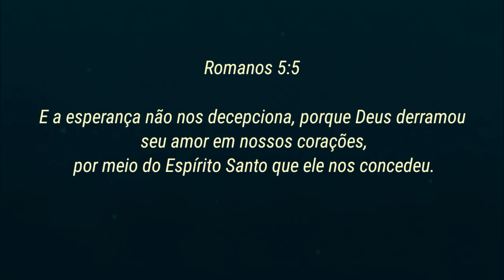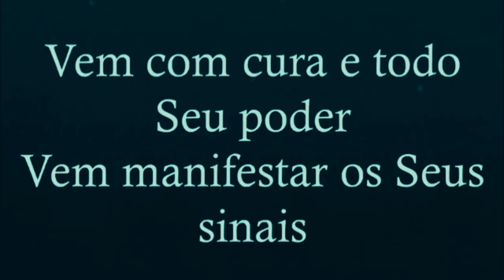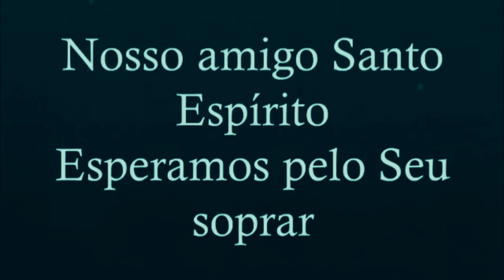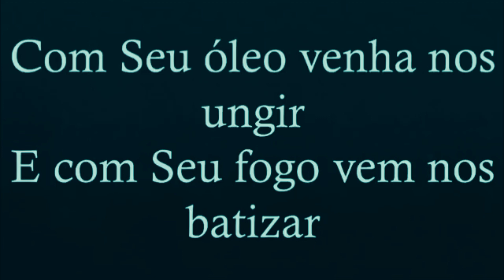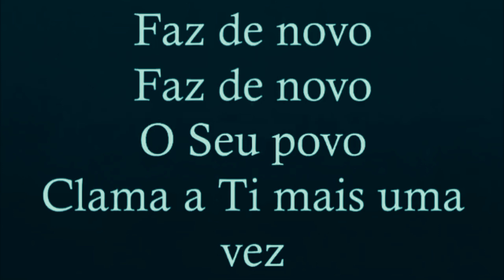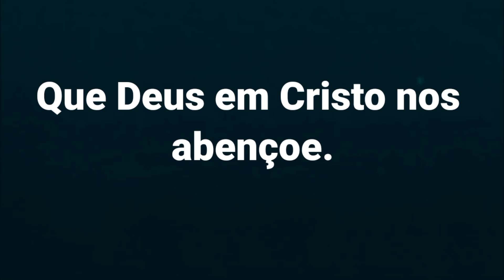Quando Ele Vem - André Aquino = Playback com Letra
João 14:16 NTLH

Eu pedirei ao Pai, e ele lhes dará outro Auxiliador, o Espírito da verdade, para ficar com vocês para sempre

Romanos 5:5

5E a esperança não nos decepciona, porque Deus derramou seu amor em nossos corações, por meio do Espírito Santo que ele nos concedeu.

- Que Jesus nos abençoe!